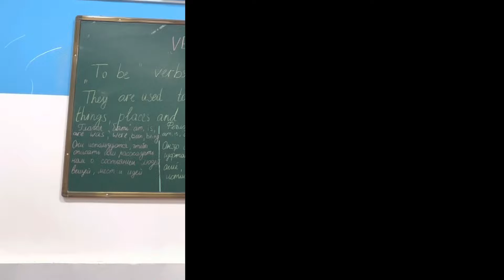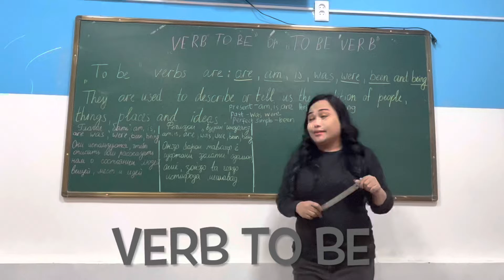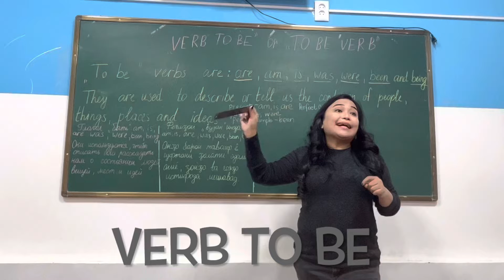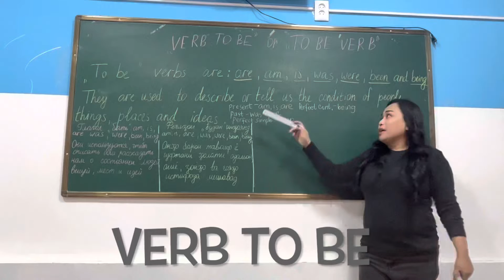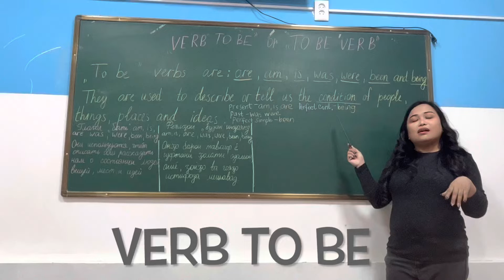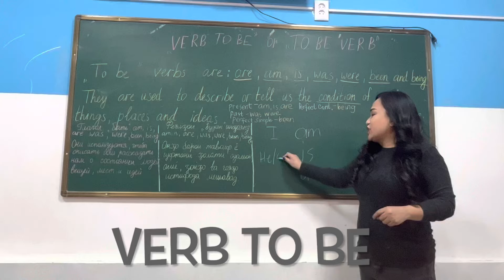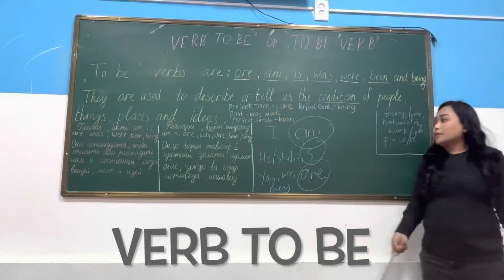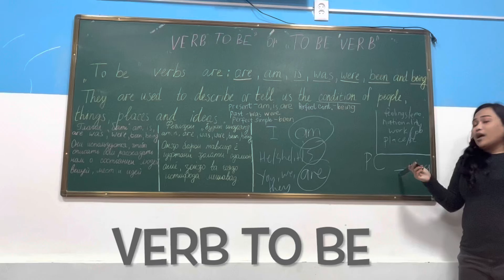VERB TO BE | Глагол быть | Феъли будан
Teacher Hannah
Faridun 1 Learning Center
106/1 Borbad Street, Dushanbe
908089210